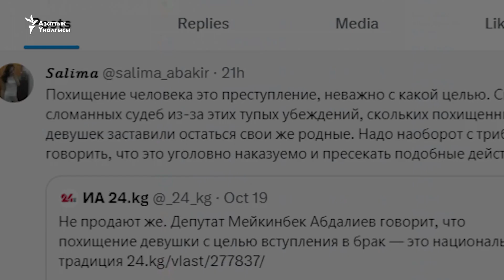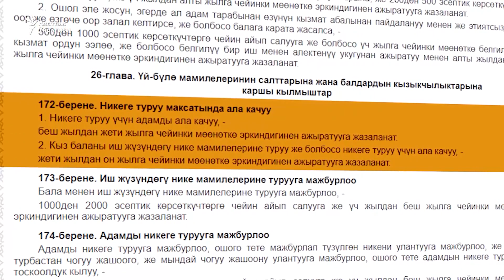Казакстандагы “ала качуу” көйгөйү, Кыргызстандын сабагы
Казакстанда ушул тапта кыз “ала качуу” же никеге мажбурлоо үчүн адамды уурдоого карата жаза каралып жатат. Казакстандык укук коргоочулар соңку жылдары өлкөдө ала качуу көйгөйү күчөгөнүн белгилешет. Кыргызстанда кыз ала качуу оор кылмыштардын бири.